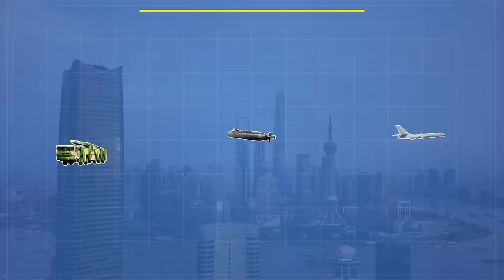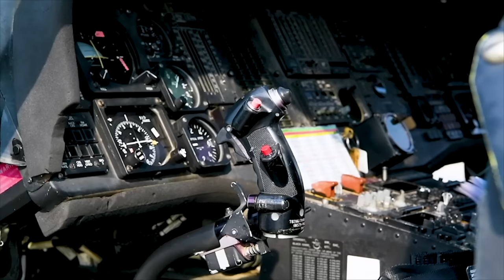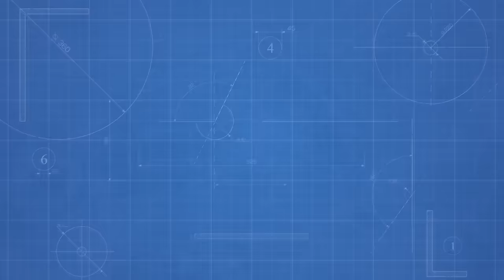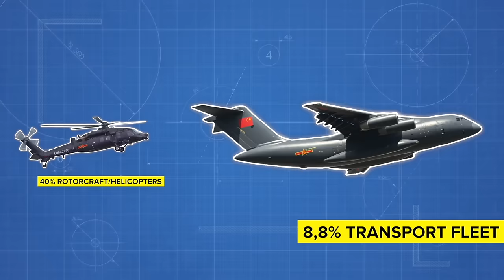Could the US Military Conquer China All on Its Own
If China were to attack Taiwan, the prevailing assumption in the war game simulation is that the US would intervene. Over the past decades, China's ascendancy has underscored its claim over Taiwan. However, a provocative question arises: Could the US potentially overpower China independently? As global governments increasingly consider war as a means to settle enduring disputes, tensions between the US and China intermittently escalate.

In a hypothetical conflict between the United States and China - who would come out on top?